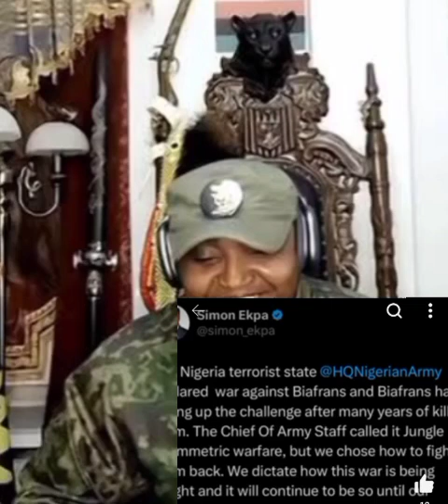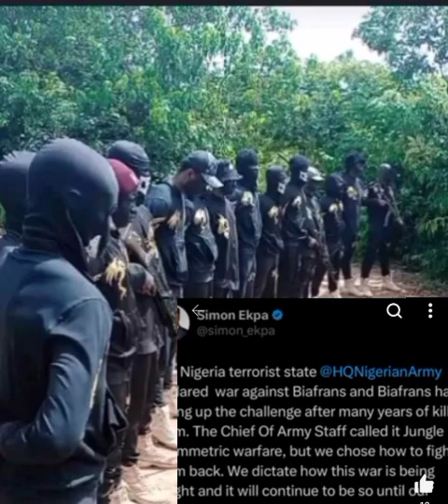JUST YESTERDAY AFTER MUSA CRY ANOTHER E DON WOTO-WOTO IT LEAVES NIG @RMY IN SHOCK